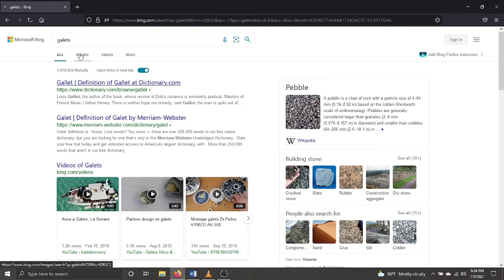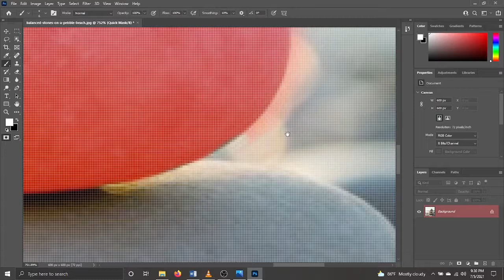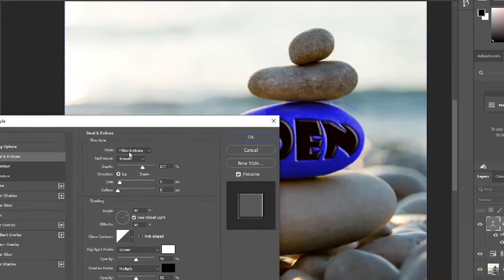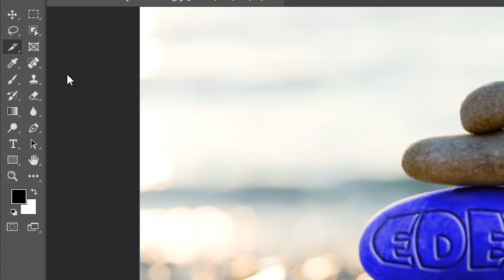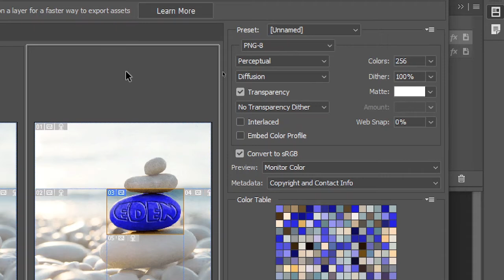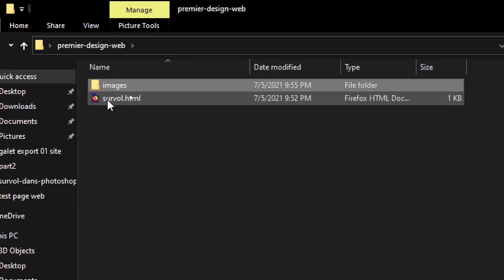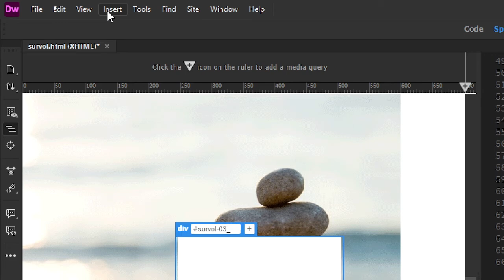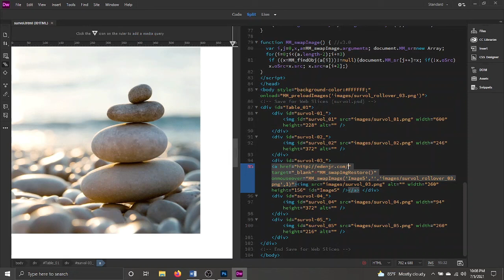Photoshop pou kreyasyon sit entènèt - pati 1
Dans cette première partie du cours de photshop orienté web, nous allons faire un export html à partir de photoshop en utilisant les outils tranches (slices tool) de photoshop pour pouvoir reéliser un rollaver avec adobe dreameaver !